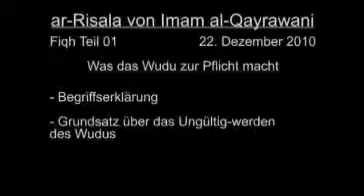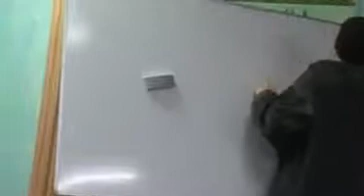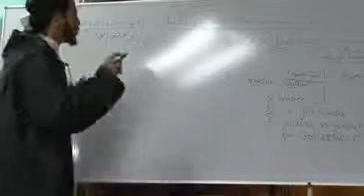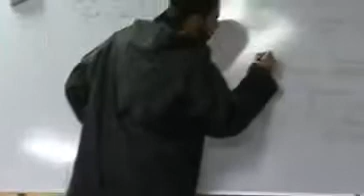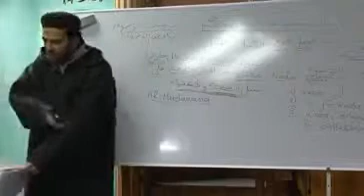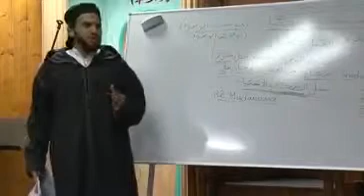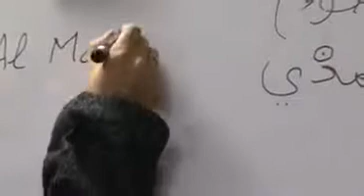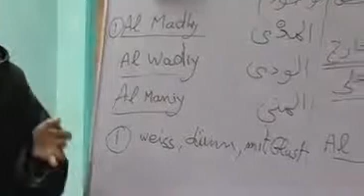Al-Wudu ( Gebetswaschung ) Teil1- Abdul Adhim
aus der Vortragsreihe ar-Risala - Fiqh
Was das Wudu zur Pflicht macht
- Begriffserklärung
- Grundsatz über das Ungültig werden des Wudus